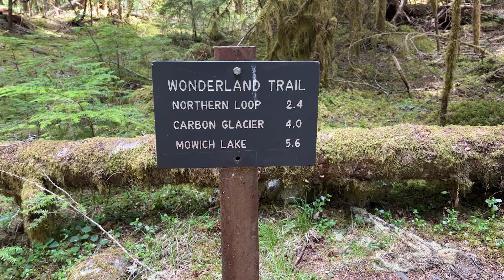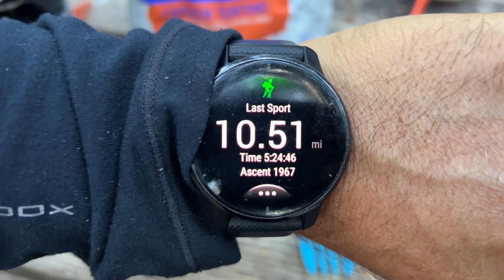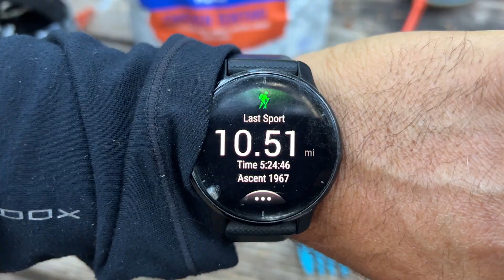Mount Rainier - Backpacking Carbon River in 3 Days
We explored the Carbon River area of Mount Rainier for three days! This was my first time backpacking outside of Idaho and it was absolutely beautiful. The weather couldn't have been better and the scenery was breathtaking.